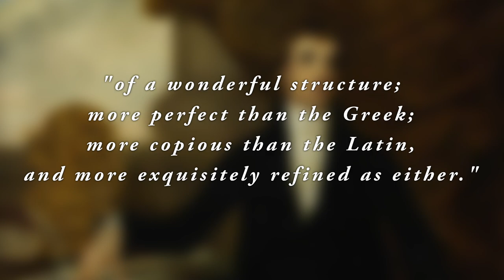How Pataliputra was discovered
In this video, I talk about how the city of Pataliputra was discovered by the efforts of some antiquarians. Pataliputra, the capital of two Ancient Indian Empires, by the eighteenth century was forgotten. No one even knew the location of Pataliputra. In this story, I talk about how from one evidence to the other, this great Imperial city was discovered.

Sources
1. Memoir of a Map of Hindoostan; Or, The Mogul Empire by James Rennell
2. Ashoka: The Search for India's Lost Emperor by Charles Allen
3. The Buddha and the sahibs by Charles Allen
4. India Discovered by John Keay
5. Discovery Of The Exact Site Of Asoka's Classic Capital by L.A. Waddell

but the Maps are made by me and are subject to copyright.